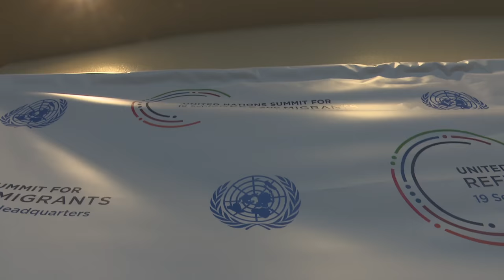Costa Rica en Reunión de Alto Nivel sobre Migrantes y Refugiados